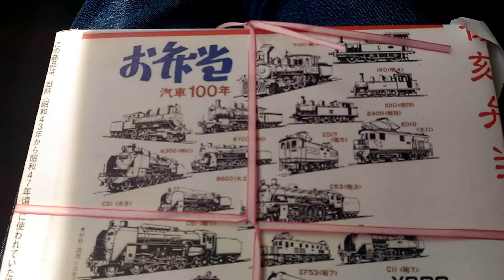駅弁🍱汽車100年復刻弁当